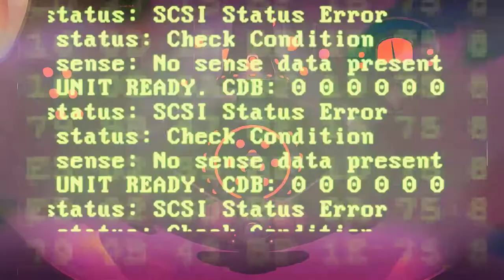Headlander [2] Taking Head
It took me a while to get back to Headlander, but I really enjoyed this section. Once I stopped trying to aim so much (which is a fool's venture), the game got much more smooth to play.